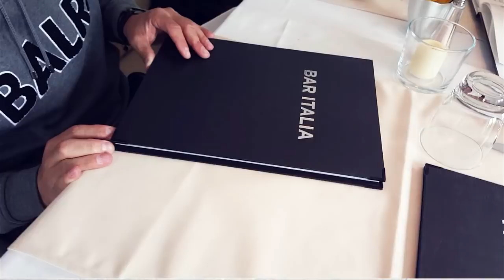BALR. in Munich (short)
BALR. hits the streets of Munich with The Lifestyle Guy.